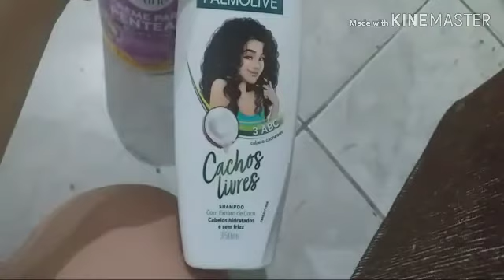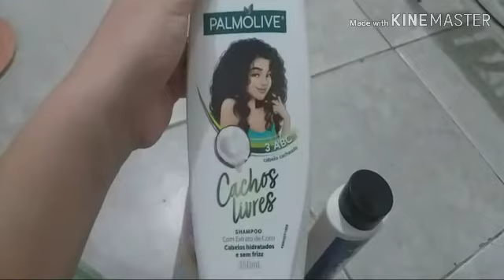VLOG DO MEU DIA | COMPREI UM OVO DE PÁSCOA PRO PEDRO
Vídeo da minha rotina.